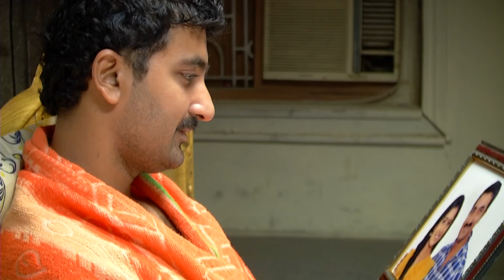Deivamagal | Retelecast | 15/01/2022 | Vani Bhojan & Krishna